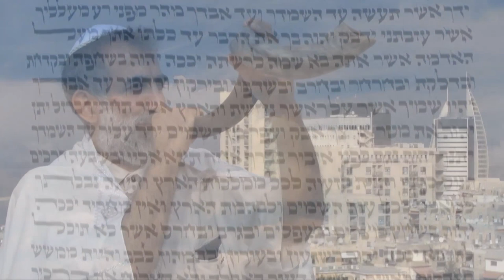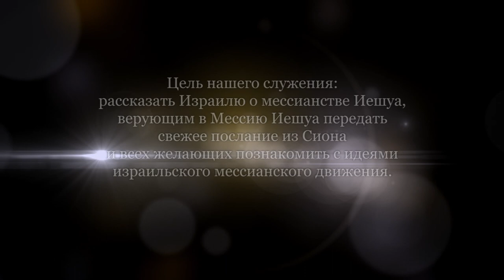Йоав, тень Давида. Часть 2